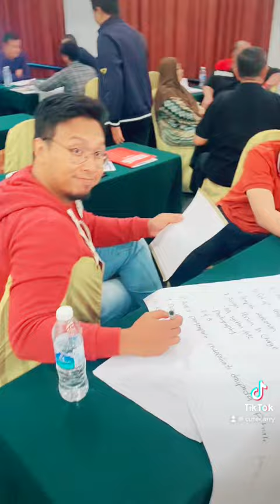PENGURUSAN HOSPITALITI MARA TERENGGANU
Jemput CuteCarry ke organisasi anda